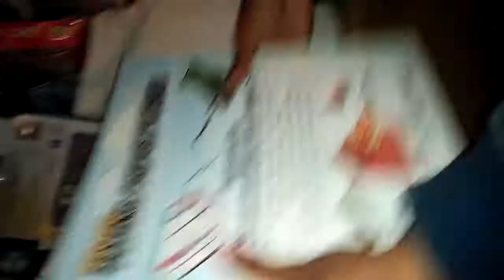More balikbayan box